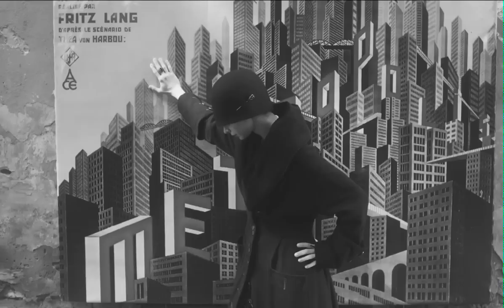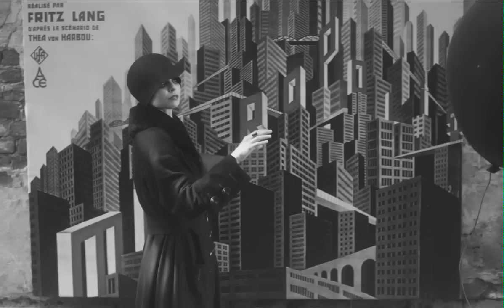Part_of_brilianti_01-YouTube.mov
Director Rustam Hamdamov
Editor Efim Berson

scene from the film "Diamonds"  67th Venice Film Festival